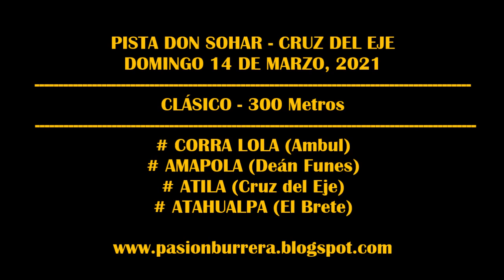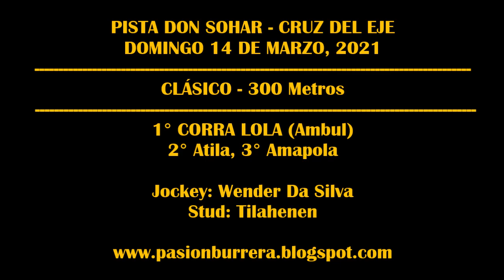CORRA LOLA, Pista Don Sohar - Cruz del Eje (14-03-2021)